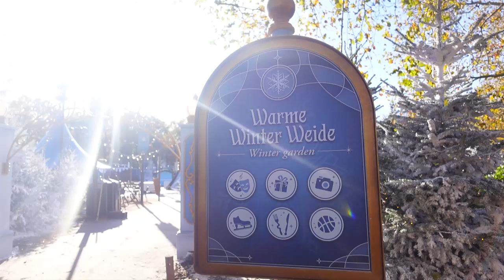BouwUpdate Warme Winter Weide 11-11-23